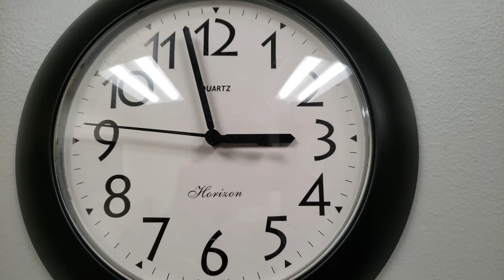TIME CLOCK No copyright video free stock